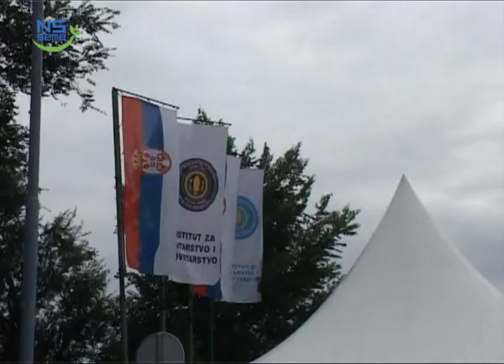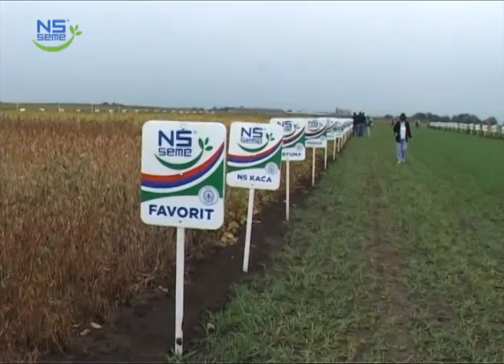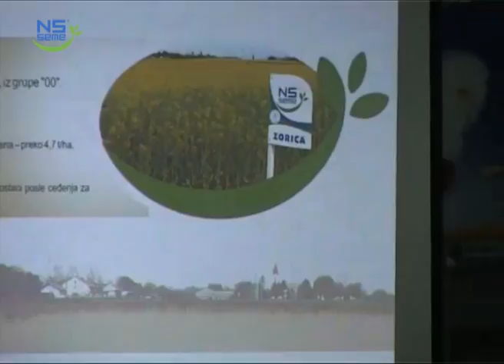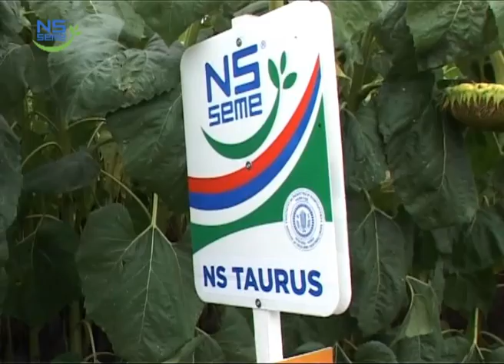Video pregled Dana polja 2014. godine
Ovaj video prilog možete da pogledate i na našem sajtu kao i na zvaničnoj Facebook strani Instituta